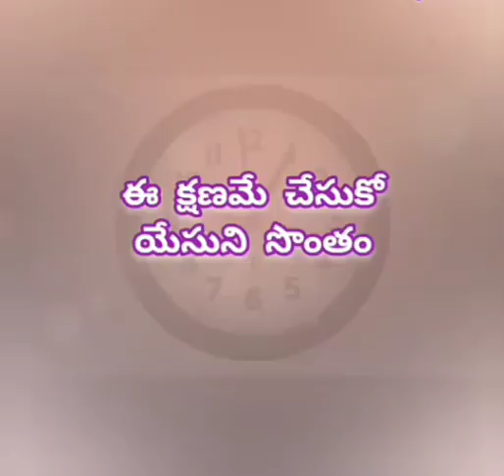Kannu Theristhey Velugura || Telugu Christian Jesus Lyrical Video Song || WhatsApp Status